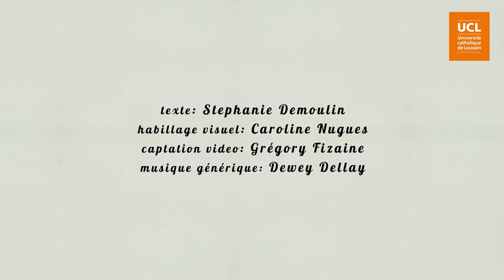67 La suppression expressive